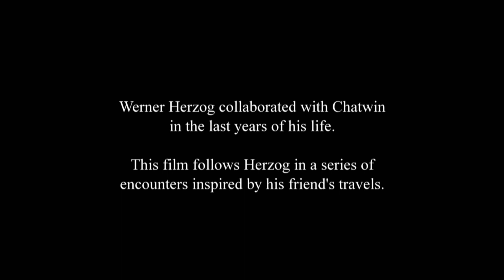Nomad: In the Footsteps of Bruce Chatwin | Werner Herzog | Trailer | D'A 2020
NOMAD: IN THE FOOTSTEPS OF BRUCE CHATWIN
Director: Werner Herzog
Regne Unit, 2019